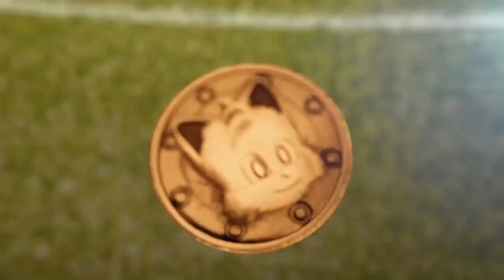SONIC THE HEDGEHOG 2 Robotnik Enjoys The Fight Trailer 2022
SONIC THE HEDGEHOG 2 "Robotnik Enjoys The Fight" Trailer 2022 Jim Carrey